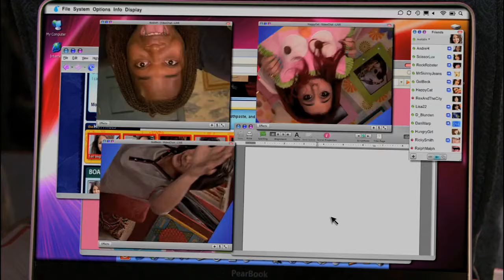Trina Vega VS a little boy on a plane on Victorious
Trina Vega VS a little boy on a plane scene in Victorious season 1 episode 9.

Don't forget to also put a like to this video and for showing me support to the channel to grow.

I don't own any right to any of the movie clips Victorious (stylized as VICTORiOUS) is an American sitcom created by Dan Schneider that originally aired on Nickelodeon from March 27, 2010 to February 2, 2013. The series revolves around aspiring singer Tori Vega (portrayed by Victoria Justice), a teenager who attends a performing arts high school called Hollywood Arts High School, after taking her older sister Trina's (Daniella Monet) place in a showcase while getting into screwball situations on a daily basis. On her first day at Hollywood Arts, she meets Andre Harris (Leon Thomas III), Robbie Shapiro (Matt Bennett), Rex Powers (Robbie's puppet), Jade West (Elizabeth Gillies), Cat Valentine (Ariana Grande), and Beck Oliver (Avan Jogia). The series premiered after the 2010 Kids' Choice Awards. The series won for Favorite TV Show award at the 2012 Kids' Choice Awards and 2013 Kids' Choice Awards, beating out iCarly. Victorious earned four Emmy nominations.

On August 10, 2012, Victoria Justice stated that the series would not be renewed.[2] Also, after the announcement of the series' spin-off Sam & Cat was made, fans of Victorious expressed dismay that its spin-off series was the reason for its ending, but Dan Schneider himself stated otherwise.[3] Although the Victorious cast only filmed three seasons, when the decision to end the series was made, Nickelodeon split the third season in half, making a fourth season.